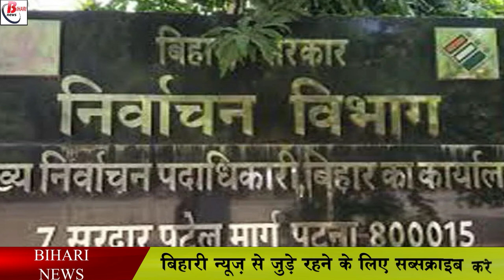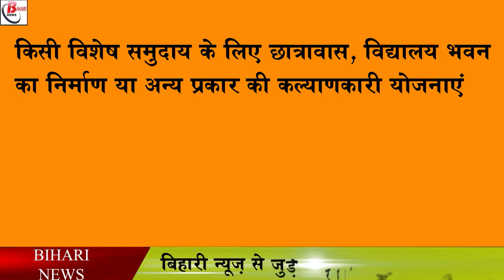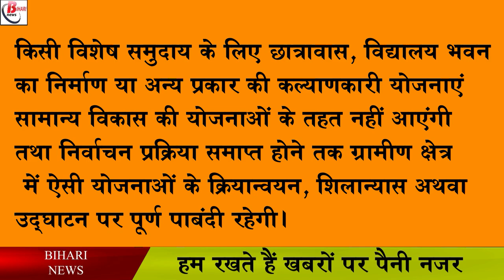पंचायत चुनाव की घोषणा के बाद नहीं होगी किसी नए योजना की शुरूआत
According to this guideline, afresh Mukhyamantri Gramin Nishchay Yojana, Mukhyamantri Gali-Nali Pakkaran Nischay Yojana, schemes run by Panchayati Raj Institutions from the funds received in the 15th Finance Commission and Solar Street Light Scheme in rural areas if already approved and whose Implementation has started, there will be no stop on them. But there will be a complete ban on the approval of these schemes afresh and those already approved, but the work on the scheme on which the work has not started, will be completely stopped. Apart from this, all other new schemes like Pradhan Mantri Awas Yojana in which the representatives of Panchayati Raj Institutions have direct or indirect role, will also not be started, implemented on the basis of the above principle.

BiharPanchayatElection2021 PanchayatElection BiharAssemblyElections Electioncommission Mukhiya Sarpanch Panchayatsamiti Jila parishad EVM Voter BiharElectionCommission mukhiyaelectionbihar mukhiyaelection2021 BiharPanchyatElectionDate. BiharPanchayatElectionSymbol.